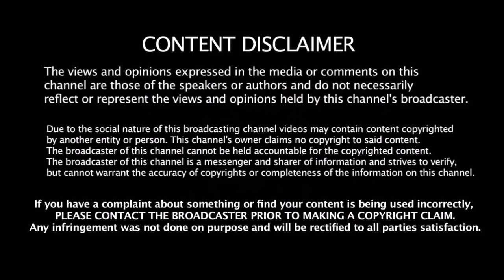இந்த வீரர்களுக்கு இது தான் கடைசி IPL Season | IPL 2018 | Chennai Super Kings | Mumbai Indians